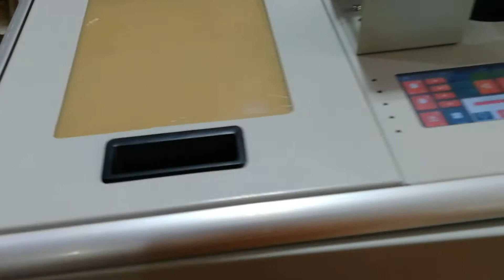MINGDA high quality good price MD-4C 3d printer machine printing size 300*200*200mm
1. Fully enclosed design, temperature is stable inside machine

2. Linear guide rail on X, Y and Z axes, ensuring the high stability and accuracy of printing performance

3. 10mm thickness heat bed, its flatness can reach 0.1mm-0.2mm

4. Four big screw to adjust the machine, and each printer is well leveled before sending to you.

5. Modular design for motor assembly, heater, temperature sensors, all of them have connectors, much easier for service.

6. MINGDA brand 57 stepper motor gear, patent nozzle, high quality belt, and using tank chain to protect the cables / wires

7. Customized industrial nozzle, melt the material faster.

8. UPS (Uninterruptible Power System), when power off, our machine will stop working and keep memory for 24 hours if adding a lead battery(12V, 1-5A), which is very important for the big size model.

9. Filament sensor, machine will stop working if no 3D printer filament, and will work if reinsert new materials.